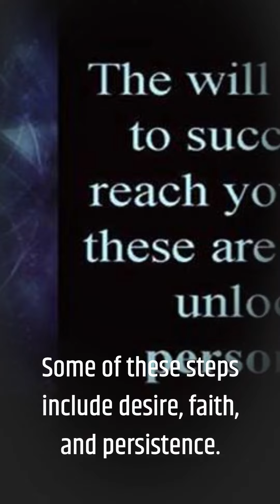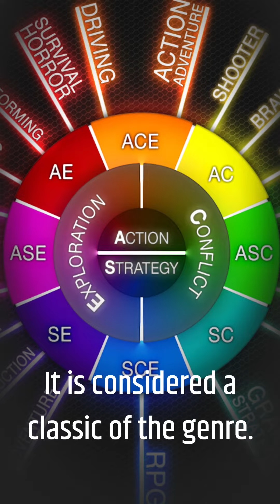Think & Grow Rich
Napoleon Hill Think And Grow Rich Full Audio Book - Change Your Financial Blueprint